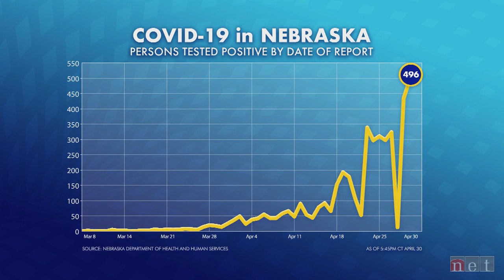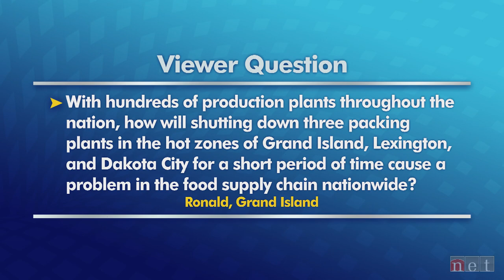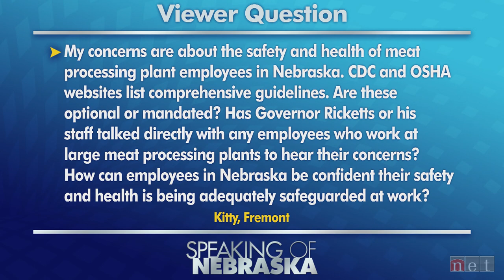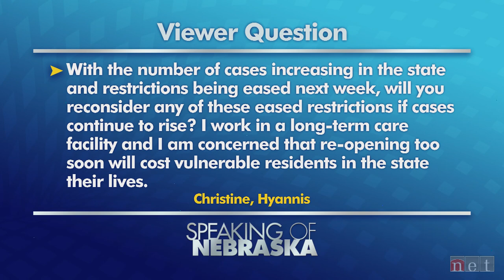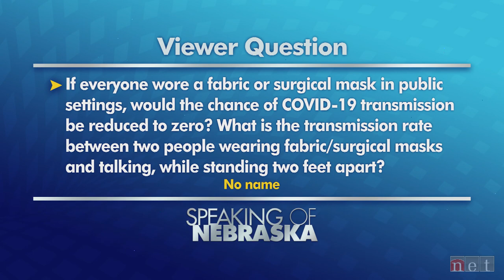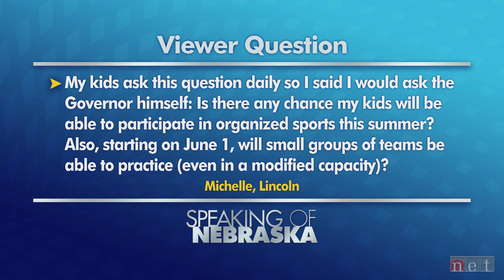A COVID-19 Town Hall with Governor Ricketts | Speaking of Nebraska | NET Nebraska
Nebraska Governor Pete Ricketts will answer questions during a NET News Town Hall about COVID-19.   He will be joined by Dr. Jasmine Marcelin from the University of Nebraska Medical Center and by Steve Wellman from the Nebraska Department of Agriculture.